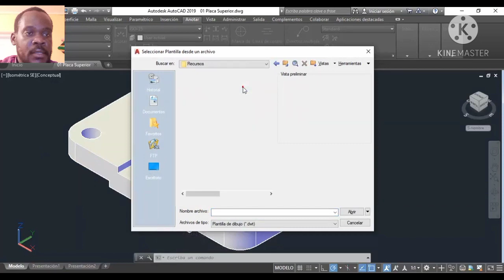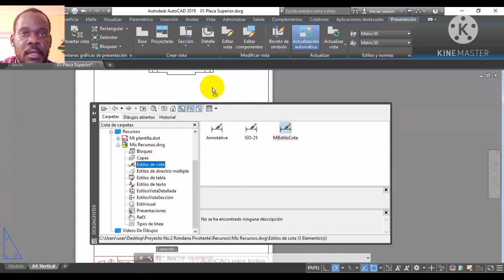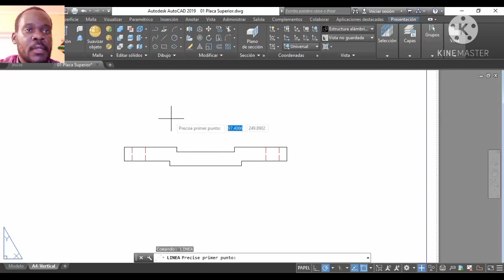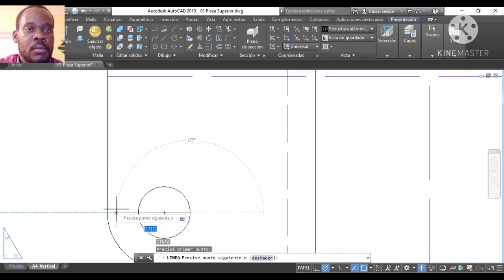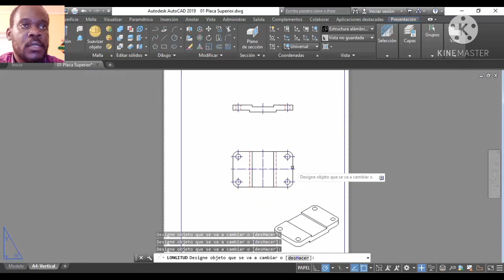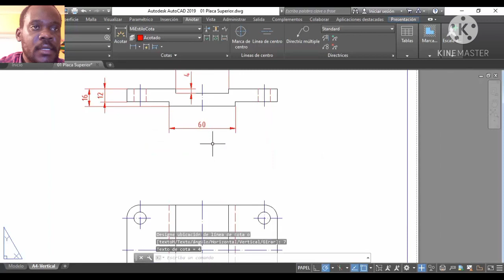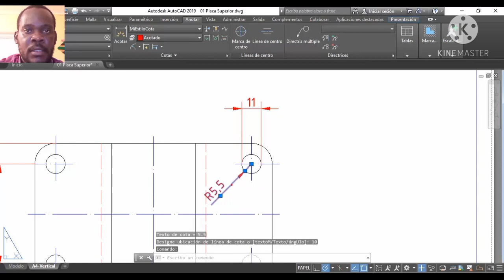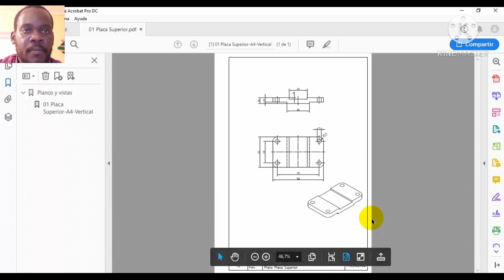14- Plano de explosion